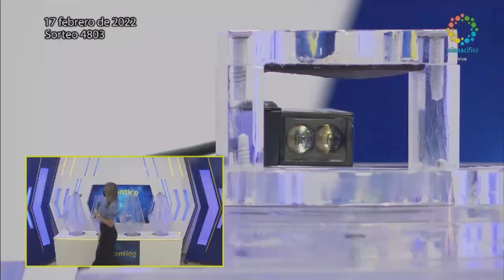CHONTICO NOCHE Resultado del JUEVES 17 de febrero de 2022 ✅🥇🔥💰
Hola buenas noches, te presentamos los resultados de las loterías y chances en Colombia, vamos con el Resultados del Chance El Chontico noche del JUEVES 17 de febrero de 2022.